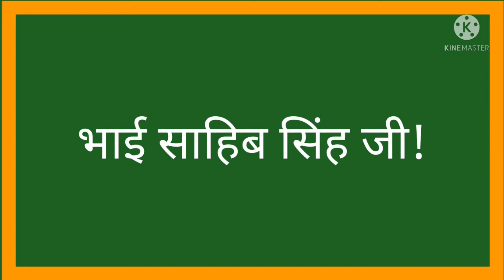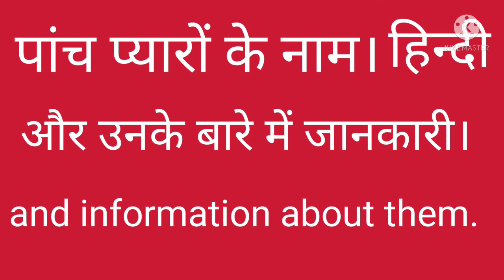पांच प्यारों के नाम उनके बारे में जानकारी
ਸੁਖਮਨੀ ਸਾਹਿਬ ਵਿਆਖਿਆ part 6 ਕਾਮ ਕ੍ਰੋਧ ਅਰੁ ਲੋਭ ਮੋਹ ਬਿਨਸਿ ਜਾਇ ਅਹੰਮੇਵ, kirtan ਅੱਜ ਦਾ ਹੁਕਮਨਾਮਾ ਸਾਹਿਬ ਸ੍ਰੀ ਦਰਬਾਰ ਸਾਹਿਬ, ਅੱਜ ਦਾ ਹੁਕਮਨਾਮਾ ਸਾਹਿਬ ਦਰਬਾਰ ਸਾਹਿਬ ਅੰਮ੍ਰਿਤਸਰ ਤੋਂ ਹੁਕਮਨਾਮਾ ਸ਼੍ਰੀ ਦਰਬਾਰ ਸਾਹਿਬ,ਹੁਕਮਨਾਮਾ ਸ਼ੀ ਅੰਮ੍ਰਿਤਸਰ ਸਾਹਿਬਪਾਠ ਕਰਦਿਆਂ ਅਨੇਕਾਂ ਪ੍ਰਕਾਰ ਦੀਆਂ ਗਲਤੀਆਂ ਹੋ ਜਾਂਦੀਆਂ ਹਨ ਅਣਜਾਣ ਬੱਚੇ ਸਮਝ ਕੇ ਮੁਆਫ ਕਰਨਾ ਸਾਧ ਸੰਗਤ ਜੀ ਰੋਜ਼ਨਾ ਹੁਕਮਨਾਮਾਸਾਹਿਬ (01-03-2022),,ਰੋਜ਼ਨਾ ਹੁਕਮਨਾਮਾਸਾਹਿਬ (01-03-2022),ਦਰਬਾਰ ਸਾਹਿਬ ਅੰਮ੍ਰਿਤਸਰ,ਨਿਤਨੇਮ, ਦੁੱਖ ਭੰਜਨੀਹਿਬ,ਦੋ ਪਾਠ ਸੁਣੋ,ਸਭ ਠੀਕ ਹੋ ਜਾਵੇਗਾ ,ਨਿਰਗੁਨੀਆਰ ਇਆਨਿਆ/ਸੁਖਮਨੀ ਸਾਹਿਬ ਵਿਆਖਿਆ ਭਾਗ ਅੱਜ ਦਾ ਹੁਕਮਨਾਮਾ ਦਰਬਾਰ ਸਾਹਿਬ ਅੰਮ੍ਰਿਤਸਰ ਤੋਂ /Today's Hukamnama from Darbar Sahib Amritsar you.please subscribe my second channel ਬਲੈਡ ਪ੍ਰੈਸ਼ਰ ਦੀ ਫਰੀ ਦਵਾਈ /Blood pressure free medicine ਅੱਜ ਦਾ ਹੁਕਮਨਾਮਾ ਸਾਹਿਬ/Today's Hukamnama Sahib ਅੱਜ ਦਾ ਹੁਕਮਨਾਮਾ ਸਾਹਿਬ/Today's Hukamnama Sahib hukamnama sahib from Darbar Sahib today ਬਹੁ ਸਾਸਤ੍ਰ ਬਹੁ ਸਿਮਰਤੀ ਅੱਜ ਦਾ ਹੁਕਮਨਾਮਾ/Today's order ਵਾਹਿਗੁਰੂ ਵਾਹਿਗੁਰੂ ਸਿਮਰਨ /waheguru waheguru simran Witness, gentleman, thug and man ਅੱਜ ਦਾ ਹੁਕਮਨਾਮਾ ਸਾਹਿਬ ਸਾਥੀ ਕਬੀਰ ਜੀ ਅਤੇ ਕਮਾਲ/Fellow Kabir Ji and Kamal ਗੁਰੂ ਨਾਨਕ ਜੀ/ਸਾਖੀ ਮਰਦਾਨਾ ਜੀ ਮੂਲ ਮੰਤਰ ਲਗਾਤਾਰ ਇੱਕ ਘੰਟਾ/Mool mantra continuously for one hour / ਅੱਜ ਦਾ ਹੁਕਮਨਾਮਾ ਸੁਖਮਨੀ ਸਾਹਿਬ ਵਿਆਖਿਆ/Interpretation of Sukhmani Sahib ਜਹ ਮਾਤ ਪਿਤਾ ਸੁਤ ਮੀਤ ਨਾ ਭਾਈ/ ਅੱਜ ਦਾ ਹੁਕਮਨਾਮਾ Today's order ਰਹਰਾਸਿ ਸਾਹਿਬ ਪਾਠ ਕਰਦਿਆਂ ਅਨੇਕਾਂ ਗਲਤੀਆਂ ਹੋ ਜਾਂਦੀਆਂ ਹਨ ਅਣਜਾਣ ਬੱਚੇ ਸਮਝ ਕੇ ਮਾਫ ਕਰਨਾ ਜੀ Many mistakes are made while reading. Please understand and forgive ਕਰਦਿਆਂ ਅਨੇਕਾਂ ਗਲਤੀਆਂ ਹੋ ਜਾਂਦੀਆਂ ਹਨ ਅਣਜਾਣ ਬੱਚੇ ਸਮਝ ਕੇ ਮਾਫ ਕਰਨਾ ਜੀ.  Many mistakes are made while reading. Please understand and forgive.          ਜਪੁਜੀ ਸਾਹਿਬ. ਜਾਪੁ ਸਾਹਿਬ ਚੌਪਈ ਸਾਹਿਬ. ਤਵੈ ਪ੍ਰਸਾਦ ਸਵੱਯੇ ਅਨੰਦੁ ਸਾਹਿਬ ਫੱਗਣ ਮਹੀਨੇ ਦੀ ਸੰਗਰਾਂਦ ਬਾਰਾਮਾਂਹ ਮਾਝ ਚੌਪਈ ਸਾਹਿਬ 2 ਪਾਠ ਕੀਰਤਨ ਸੁਹੇਲਾ ਸ਼ਬਦ ਹਜ਼ਾਰੇ ਹੁਕਮਨਾਮਾ ਸਾਹਿਬ ਰੋਜਾਨਾ subscribe this channel please subscribe ther channel's subscribe please ਧੰਨ ਗੁਰੂ ਨਾਨਕ Blessed Guru Nanak sukhmani sahib Ji path. ੴ ਸਤਨਾਮੁ ਕਰਤਾ ਪੁਰਖ mulmanter continue one hour mulmanter continue one hour waheguru waheguru simran dukh bhanjni sahih ਬ੍ਰਹਮ ਕਵਚ ਪਾਠ ਜਰੁਰ ਸੁਨੋ mulmanter paath one hour kirtan